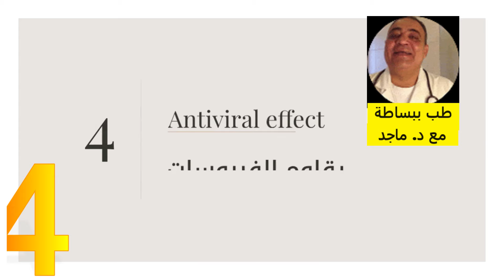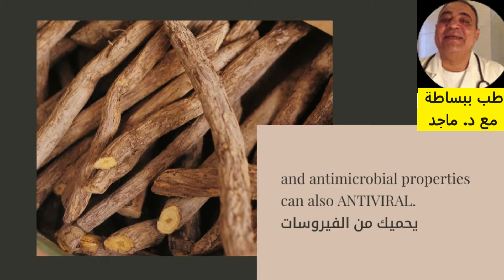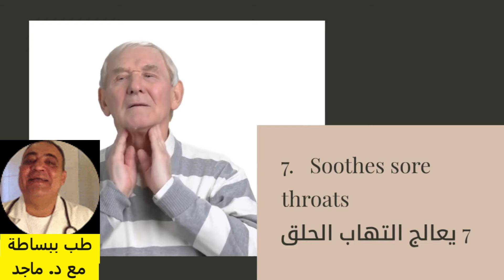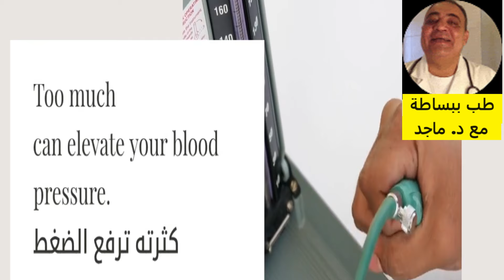فوائد العرقسوس | اكتشف فوائد صحية لشرب العرقسوس لم تسمعها من قبل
فوائد العرقسوس ، المشروب الرائع واهم الفوائد الصحية عند استخدام العرقسوس في الطعام ، او شرب مشروب العرقسوس المغلي او عصير العرقسوس المثلج ،
 هل سمعت عن فوائد العرقسوس الرائعة للصحة؟ في هذا الفيديو، ستغوص معنا في عالم هذه النبتة العجيبة وتكتشف كيف يمكن أن تحدث تحولاً إيجابياً في حياتك الصحية. سنقدم لك معلومات شاملة حول فوائد العرقسوس الصحية والطبية، بدءًا من تأثيرها على صحة الجهاز الهضمي إلى فوائدها في تعزيز جهاز المناعة وتحسين الصحة العامة. سنقدم لك أيضًا نصائح حول كيفية استخدام العرقسوس بشكل صحيح وكيفية تضمينه في نمط حياتك اليومي.

انضم إلينا لنستكشف معًا أسرار هذه النبتة الطبيعية وكيف يمكن أن تكون مفيدة لك ولعائلتك. استعد لتغيير نظرتك للعرقسوس ولتحسين صحتك بشكل طبيعي وفعّال.
هل تعاني من مشاكل في المعدة مثل الحموضة، الانتفاخ، أو القلق المعدي؟ إذاً، فقد يكون العرقسوس هو الحل الطبيعي الذي تبحث عنه! في هذا الفيديو، سنستكشف معًا أهمية شرب العرقسوس لصحة المعدة وكيف يمكن أن يساعد في تهدئة التهيجات وتعزيز وظائف الجهاز الهضمي.

سنقدم لك معلومات شاملة حول كيفية عمل العرقسوس على تنظيم حموضة المعدة وتهدئة الالتهابات، بالإضافة إلى كيفية استخدامه بشكل صحيح لتحقيق أقصى استفادة. انضم إلينا في هذه الرحلة لاستكشاف العالم الطبيعي للعرقسوس واكتشاف كيف يمكن أن يكون هذا النبات المعجزة هو الحل الذي تبحث عنه لمشاكل المعدة. دعنا نساعدك في استعادة صحة معدتك والعيش بحياة خالية من الشعور بالتوتر والانزعاج.

استعد لتحسين صحتك وراحة معدتك بشكل طبيعي وفعّال، انضم إلينا في هذه الرحلة الملهمة واستفد من النصائح القيمة التي سنقدمها لك